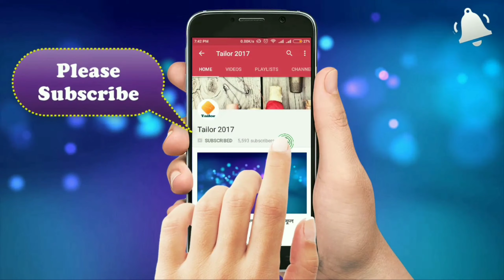নরমাল সালোয়ার কাটিং পদ্ধতি | Normal Salwar Cutting Method | Tailor 2017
✔আমাদের আরও কিছু ভিডিও এর লিংক ~

➡Rabindra Sungeet Bangla Soft Song Melody ||গ্রাম ছাড়া ঐ রাঙা মাটির পথ | Gram Chara Oi Ranga Matir Poth.

➡গরুর দৌড় প্রতিযোগিতা বাঘারপাড়া, যশোর -